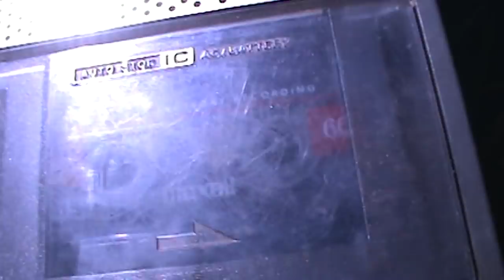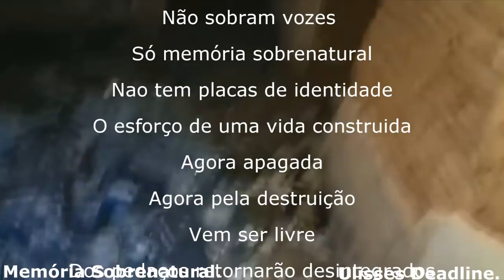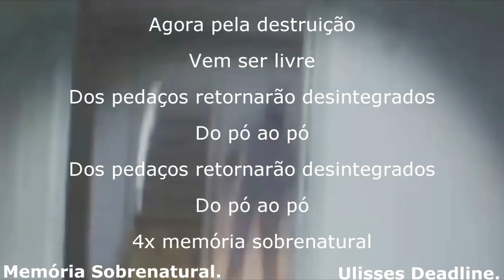Memória Sobrenatural : Invocação do Mal inércia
Este vídeo mostra um contato sobrenatrural em aparelhos e um sentimento paranormal.